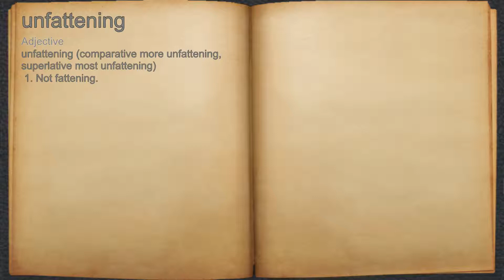What does unfattening mean?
A spoken definition of unfattening.

Intro Sound:
Typewriter - Tamskp